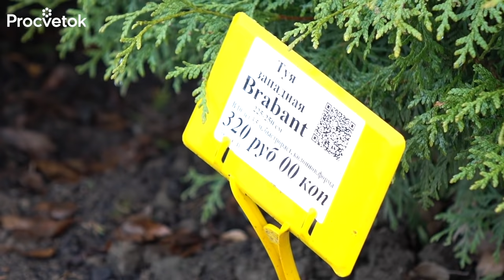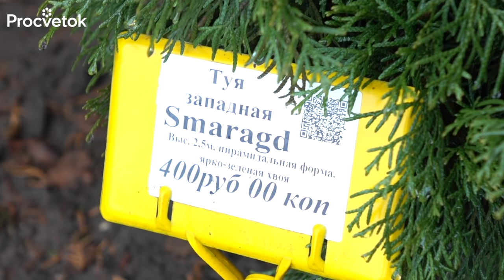КАК СОЗДАТЬ ИДЕАЛЬНУЮ ЖИВУЮ ИЗГОРОДЬ ИЗ ТУЙ? Лучшие сорта туй, особенности посадки и ухода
Как выбрать идеальный сорт туи для вечнозеленой живой изгороди? Своим опытом поделится ландшафтный дизайнер Сергей Праходский (instagram: april_studio.minsk).

Благодарим за помощь в оказании съемок питомник декоративных растений Красный клен

00:00 Вступление
00:18 Преимущества туй для живой изгороди
01:30 Сорта туи для живой изгороди
02:09 Туя Брабант
02:56 Туя Холмструп и Колумнарис
03:37 Туя Смарагд
04:18 Какое количество туй нужно для живой изгороди
05:52 Выбор шага посадки туй